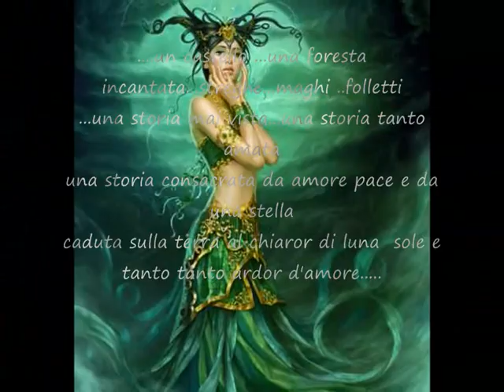meravigliosamente le mie streghette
.il nostro mondo reale diventa magia ..magia del cuore e dell'amore..amore donato e amore dato...un unico sentimento ci unisce ..un filo magico ad un amore per una stella eternamente splendente...dedicato a noi dedicato a te..Michael..